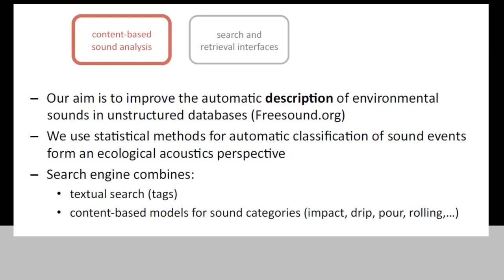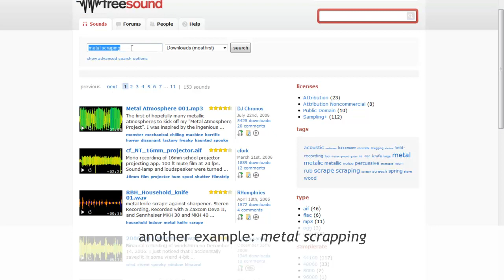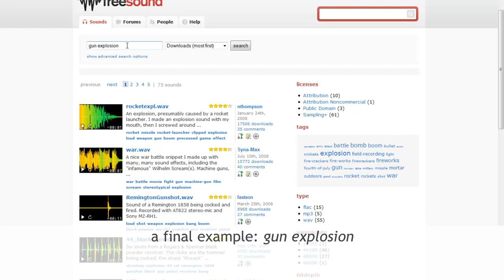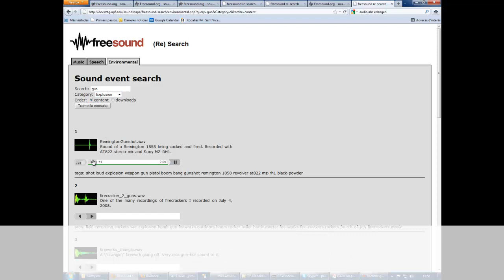Soundscape - Content Based Search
We present a method to search for environmental sounds in large unstructured databases of user-submitted audio using a general sound events taxonomy from ecological acoustics. We use a Support Vector Machines algorithm to rank sound recordings according to the taxonomy, and integrate it in a content-based web search prototype.
This video demonstrates how content-based audio classification, compared to text-only queries, might help sound designers when searching for environmental sounds.